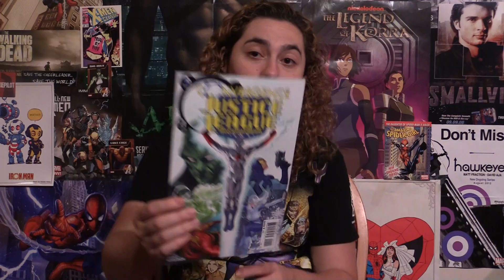Convergence: Justice League International #1 Review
Here is my comic book review for Justice League International issue 1.